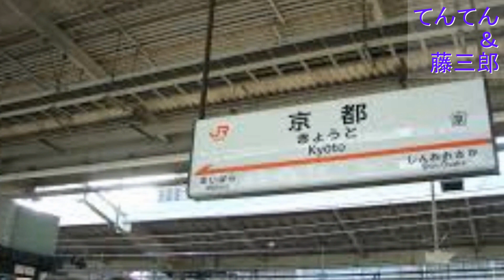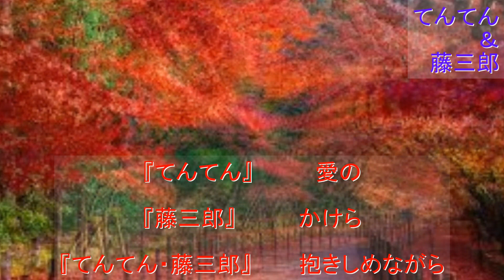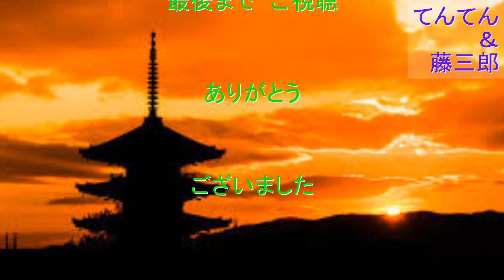【デュエット】色づく街 ／南沙織 ／ てんてん＆藤三郎 ／ カラオケ提供者（みみちゃん）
🍃筒美京平氏、追悼曲、番外編🍃
🍁てんてんさんの『色づく街』　の URL は　こちら⬇️
てんてんさん　今回も　ありがとうございました🧩

1973年8月21日　発売🩸

🖼自宅録音
💻編集 yuuji